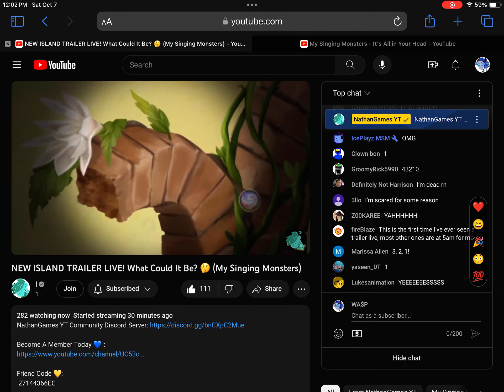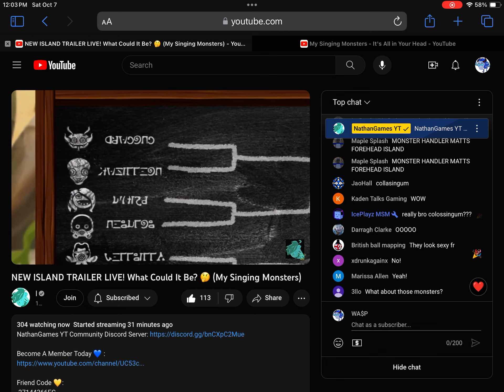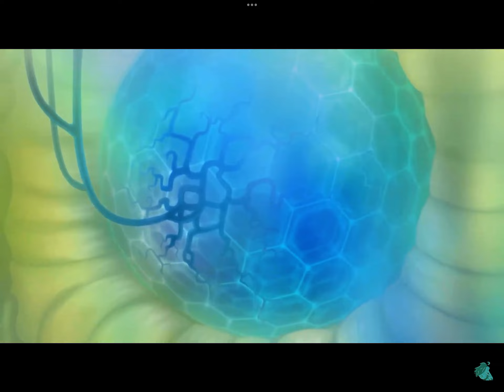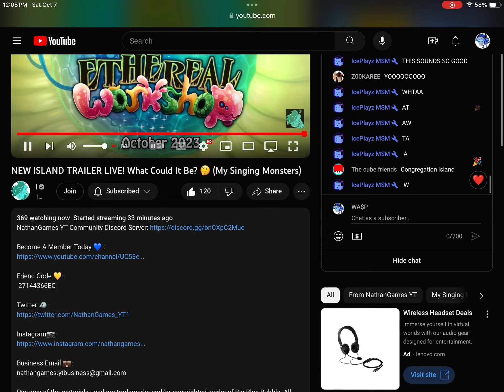NEW ISLAND ETHEREAL WORKSHOP REVEAL!!! Its all in your head ;)